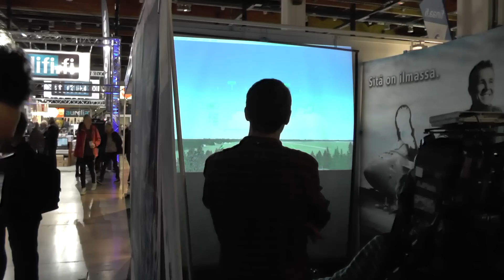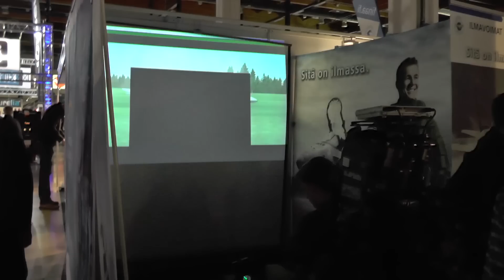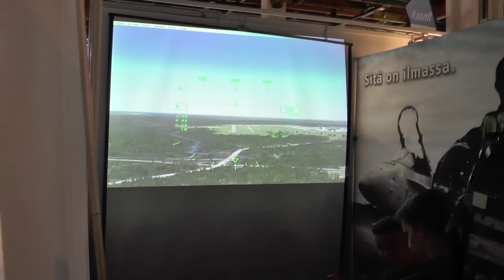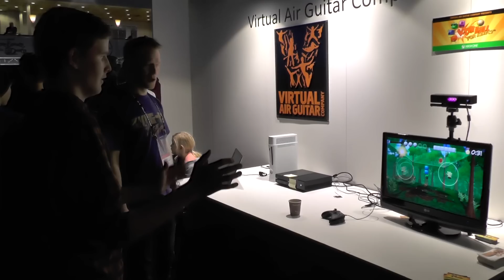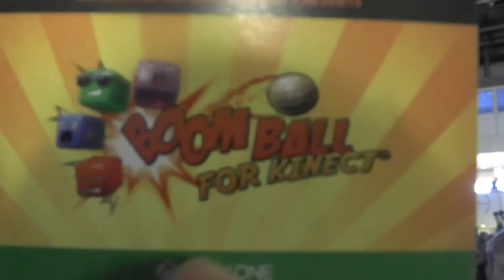Wildy reissaa: Digiexpoilla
Ikivanha häröilyvideo Digiexpoilta, satunnaisia siellä kuvattuja klippejä vailla tarkempaa juonta. Mukana myös Ghinnin ja L4ur17:n ensitapaaminen.

Jos pidit videosta niin paina ihmeessä sitä tykkäysnappia! :)